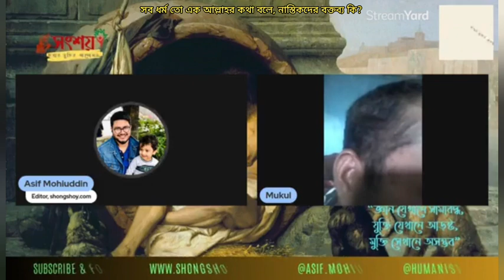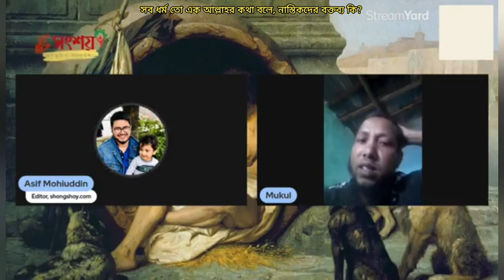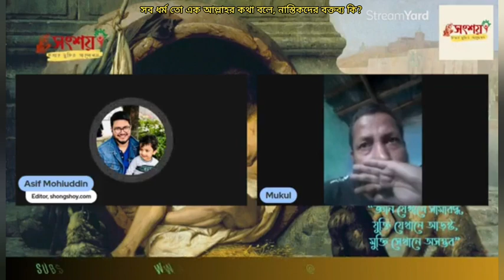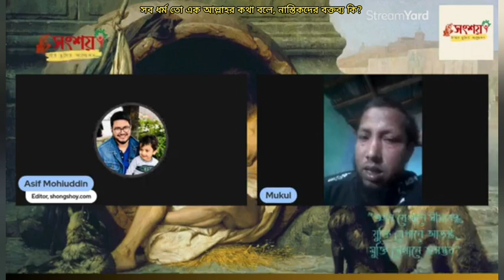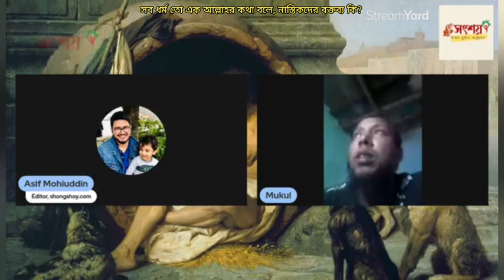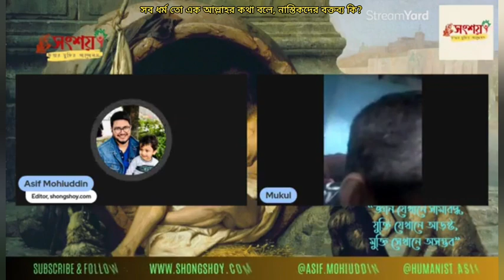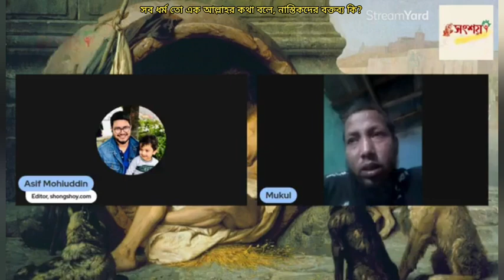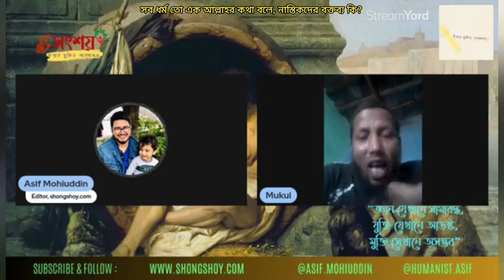সব ধর্ম তো এক আল্লাহর কথা বলে, নাস্তিকদের বক্তব্য কি?